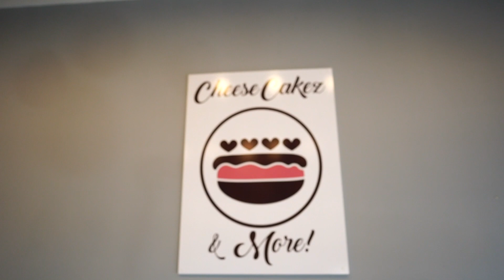5 in 5 | episode 37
In this episode of 5 in 5, Broker David Shelton takes to Smallcakes Cupcakery and Creamery. David speaks with Tiffany Taylor the owner of Cheese cakez & more. Hear about events, cheese cakes, and more!

Tiffany Taylor
Cheese Cakez & More

David Shelton is the Broker at Century 21 Advantage.
Be sure to follow him on

A special thanks to Greg Gieske for shooting and editing this video.